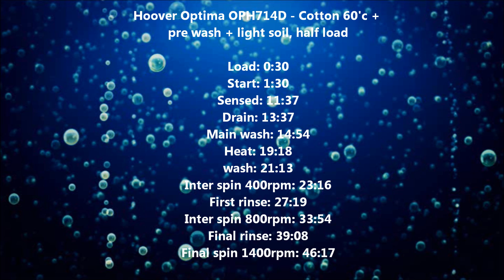Hoover Optima OPH714D : Cotton 60'c + pre wash, light soil + half load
Washing a sub half load of cottons on Cotton prewash 60'c with light soil (MIN setting).

Menu:
Load: 0:30
Start: 1:30
Sensed: 11:37
Drain: 13:37
Main wash: 14:54
Heat: 19:18
wash: 21:13
Inter spin 400rpm: 23:16
First rinse: 27:19
Inter spin 800rpm: 33:54
Final rinse: 39:08
Final spin 1400rpm: 46:17